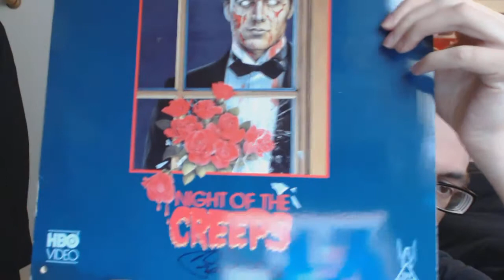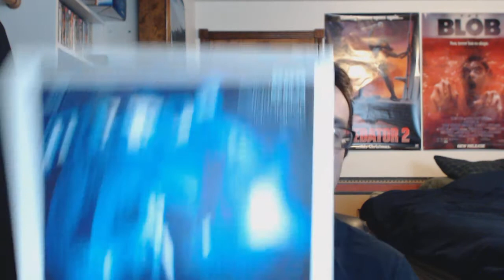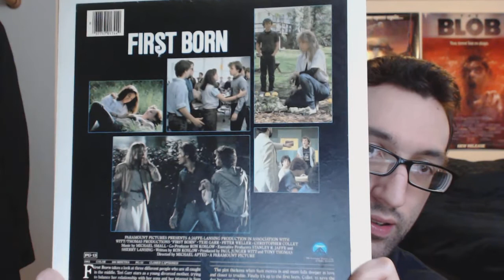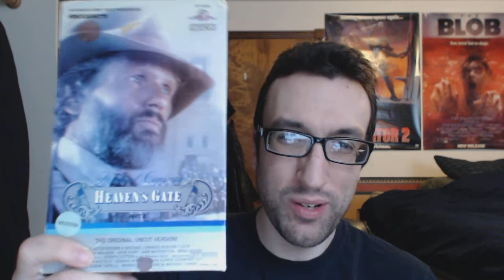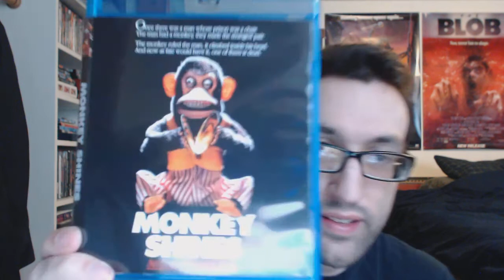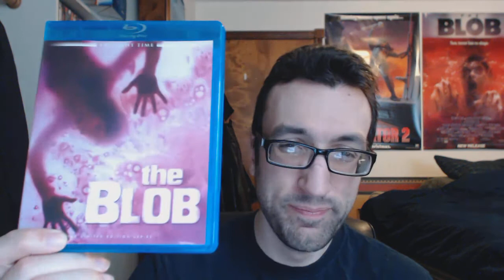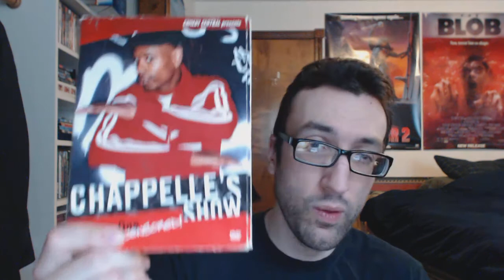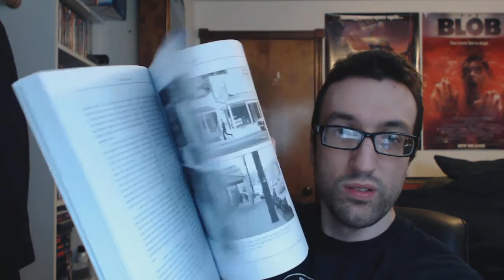V-Log: Fred Dekker Autographs & DVD/Blu Ray/VHS Update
A brand new v-log and DVD/Blu Ray, VHS, CED and Book update..The V-Log part includes my stories from my excellent time last Saturday at the Monster Squad screening at the Hollywood theater, heads up on upcoming reviews for the channel, and a look into my head for a potential video that will get you involved on what I will do next.

The update part of this video is the majority though. A lot of cool titles are in this update like The Blob(1988) Blu Ray, Monkey Shines, The Dark Half, and more...